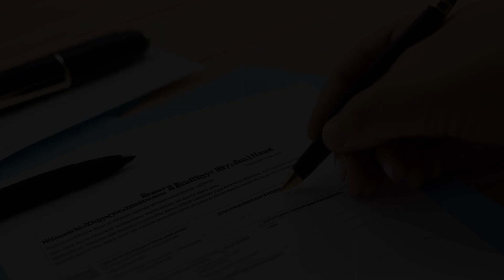Rogers v. City of San Antonio (2004) Overview | LSData Case Brief Video Summary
Fifteen military reserve and National Guard firefighters sued the City of San Antonio for denying them employment benefits while on military leave. The employees won and were allowed to recover damages from the four-year period before their complaint. The legal issue was which provision of USERRA applied to their claims.

Rogers v. City of San Antonio (2004)
392 F.3d 758